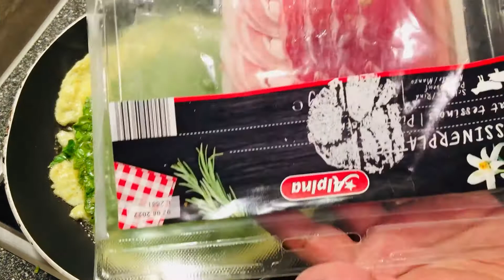How To make Easy Recipe spinach omelette & Avocado 🥑 salad !!!!!